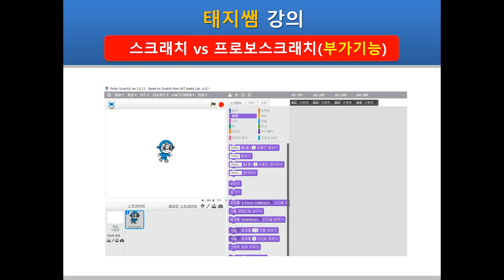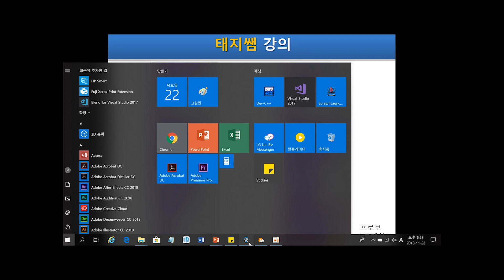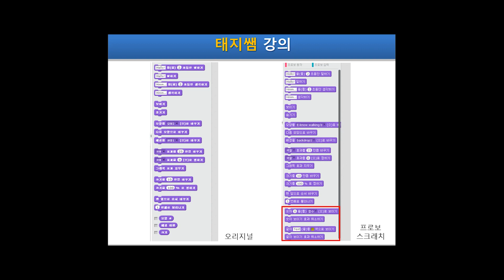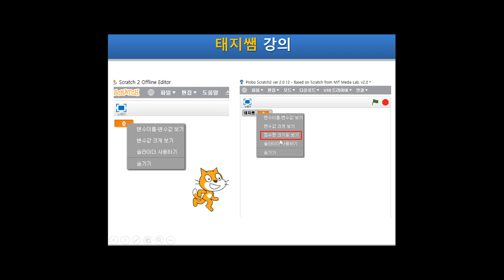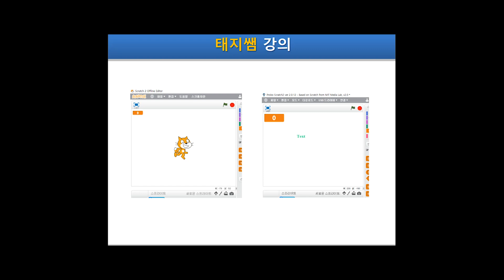[코딩교육] 스크래치 vs 프로보스크래치, 비교해보자! - 말랑말랑코딩여행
오리지널(?) 스크래치와 프로보스크래치를 비교하며 오리지널에는 없는 부가 기능들을 소개합니다.